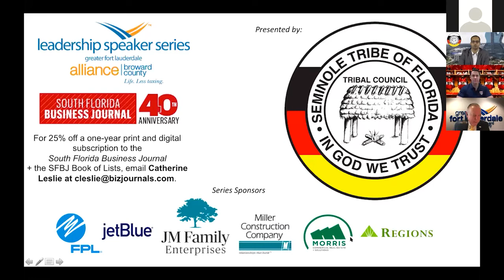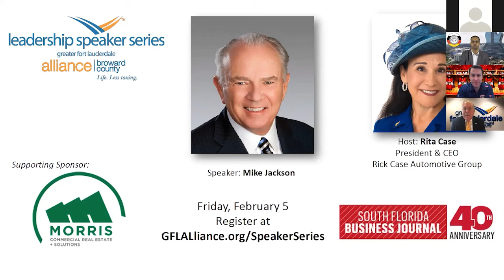Alliance Leadership Speaker Series - Matthew Caldwell, CEO - Florida Panthers, mod. by Andrew Bowers